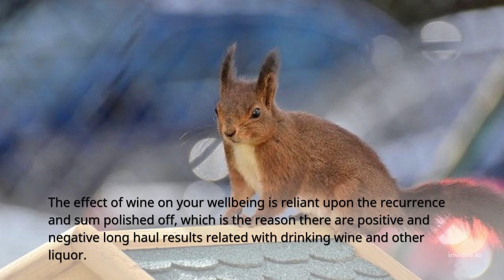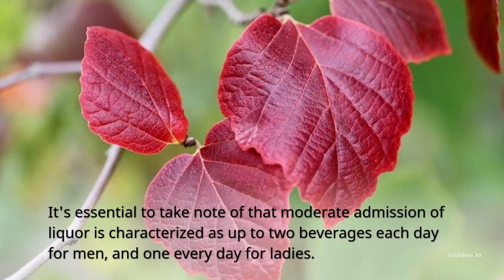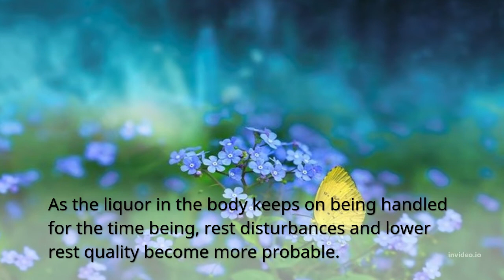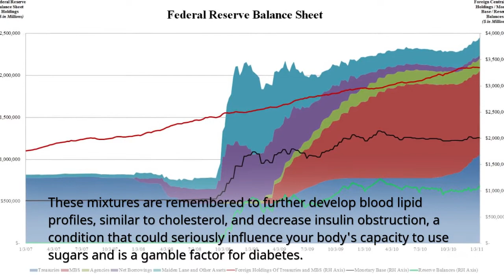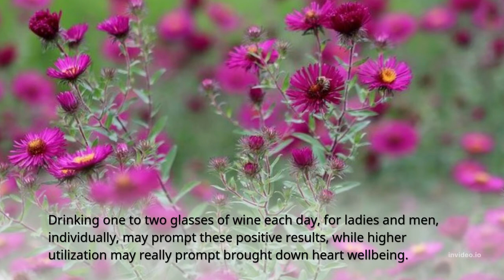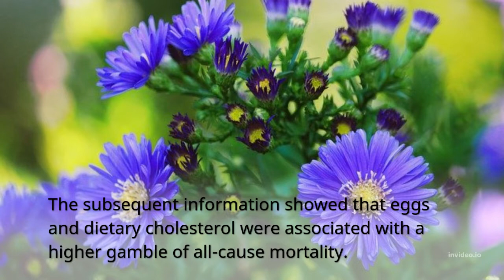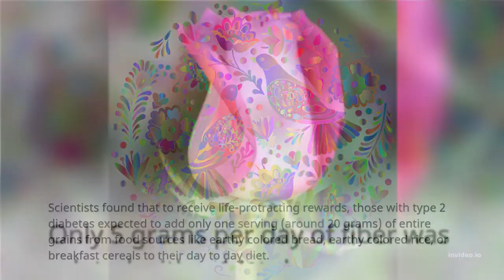nutrition Healthy Living 5 Long haul Results of Drinking Wine Numerous grown-